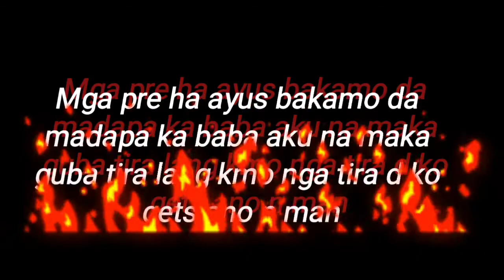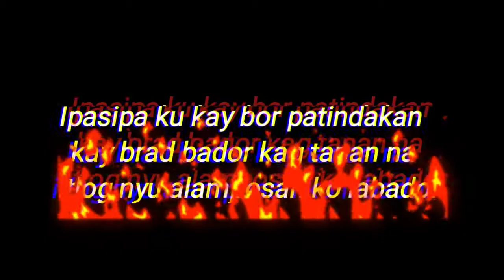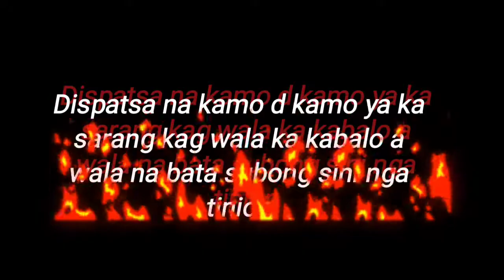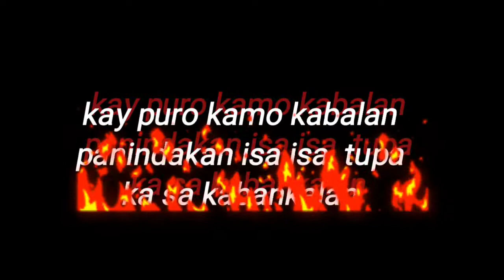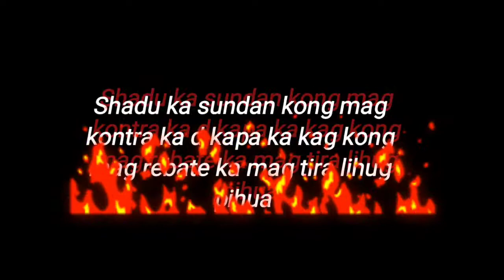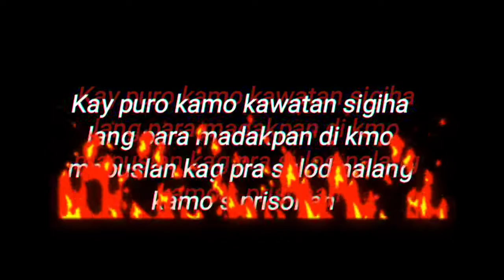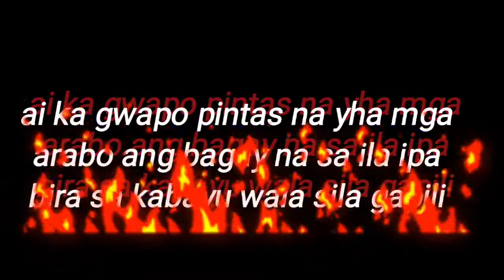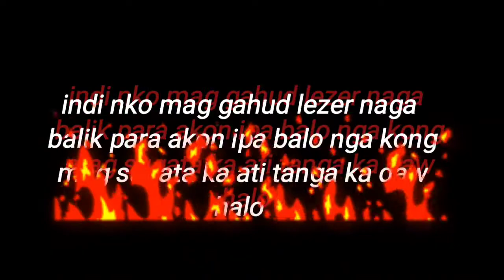BASKOG NI YA BAGANG /LYRICS/BACOLOD MAFIA